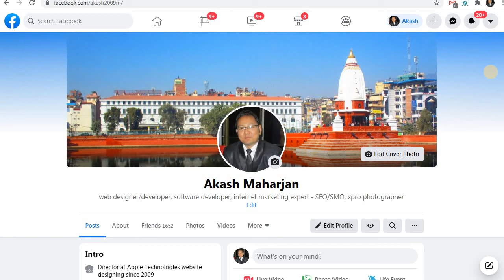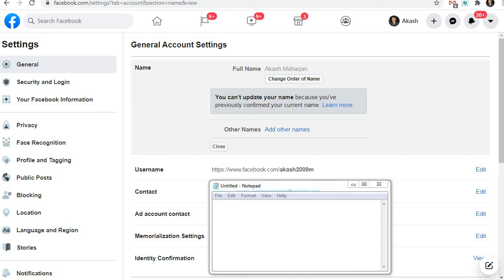Facebook ma name kasari change garne